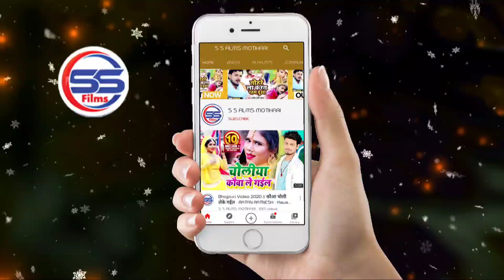चोली में जोबन चाप दीया रे - Ganesh bihari - NEW BHOJPURI SONG 2021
► Album -
► Song -
► Singer -
► Lyrics -
► Music Directer -